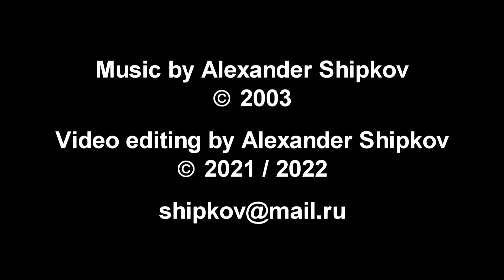ALEXANDER SHIPKOV - CHRISTMAS NIGHT - 2023. АЛЕКСАНДР ШИПКОВ - НОВОГОДНЯЯ НОЧЬ – 2023.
Merry Christmas & Happy New Year! I hope that 2023 will be peaceful and happy, diseases will retreat, and the truth, the mind and logic will prevail, good will overcome evil, and sacred traditional values will remain unshakable. This melody was composed by me in 2003 and now I present it as a music video. In December 2022, I made a small video change - changed 2022 to 2023.

Поздравляю всех с Рождеством и наступающим Новым Годом! Надеюсь 2023 год будет мирным и счастливым, болезни отступят, разум и логика восторжествуют, добро победит зло, а священные традиционные ценности останутся непоколебимыми.  Эту композицию я сочинил и записал в 2003г., а теперь соединил музыку с  подходящим видеорядом. В декабре 2022 я внес небольшое изменение видео - изменил 2022 год на 2023.

Special thanks to the free video resources at pexels.com & pixabay.com